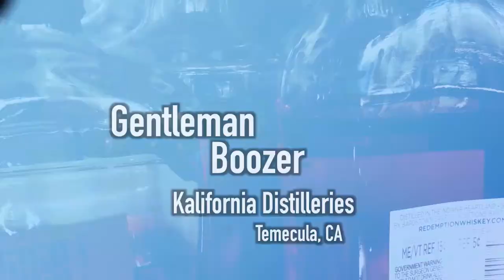GentlemanBoozer TASTINGS - Kalifornia Vodka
The final episode from Kalifornia Distilleries where I taste their Kalifornia Vodka. Please keep in mind I'm no vodka drinker. Coming soon. the next edition of GentlemanBoozer. Season 01, Episode 02 features Doffo Winery which makes grappa...a distilled spirit made from the leftovers of the winemaking process.

GentlemanBoozer explores craft distillers and anything else of interest to a "gentleman."  Alcohol use, in moderation, can be part of a healthy lifestyle.